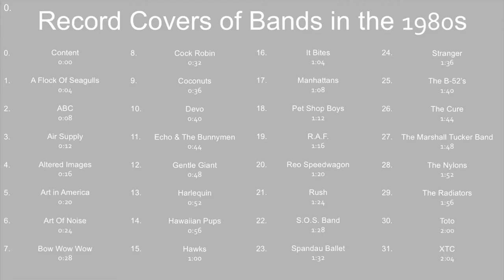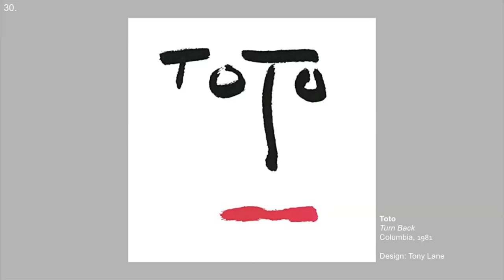Record Covers of Bands from the 1980s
Here is video of a series of record covers with striking artwork. The covers are helpfully labelled so that they can be referenced correctly and used for inspiration in projects.

Content
0:00

A Flock Of Seagulls
0:04

ABC
0:08

Air Supply
0:12

Altered Images
0:16

0:20

Art Of Noise
0:24

Bow Wow Wow
0:28

Cock Robin
0:32

Coconuts
0:36

Devo
0:40

Echo & The Bunnymen
0:44

Gentle Giant
0:48

Harlequin
0:52

Hawaiian Pups
0:56

Hawks
1:00

It Bites
1:04

Manhattans
1:08

1:12

R.A.F.
1:16

Reo Speedwagon
1:20

Rush
1:24

S.O.S. Band
1:28

Spandau Ballet
1:32

Stranger
1:36

The B-52’s
1:40

The Cure
1:44

The Marshall Tucker Band
1:48

The Nylons
1:52

The Radiators
1:56

Toto
2:00

XTC
2:04